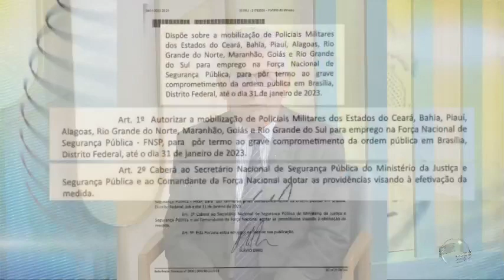Governadores e Lula se reúnem para engrossar coro contra violência